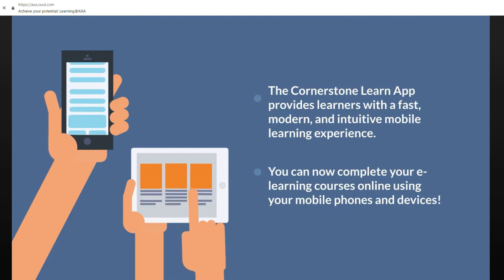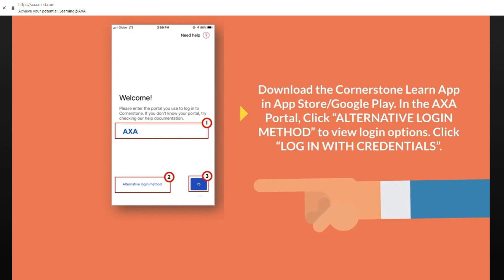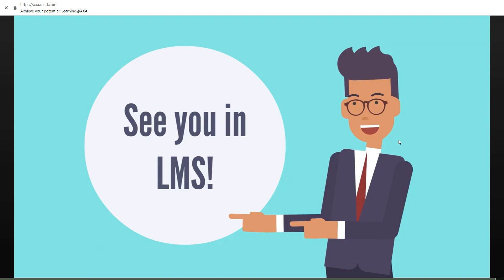LMS Tutorial- New Version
Sharing you step-by-step guide on how to access LMS for AXA Financial Advisors.

Join our team (TEAM YANG).